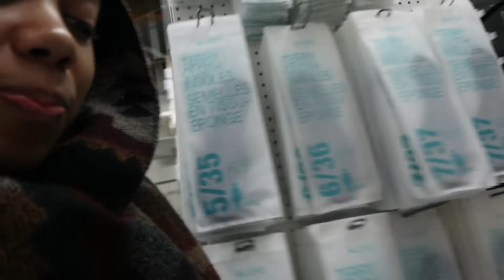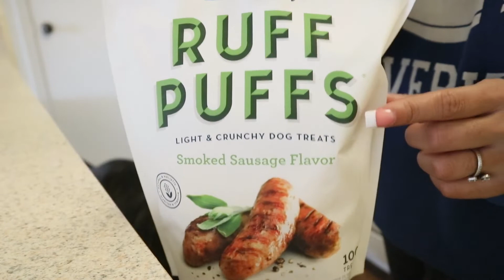I'M BAAACCCKKK! | First Vlog Of The Year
I'm back from a LONG break! How have yall been?!